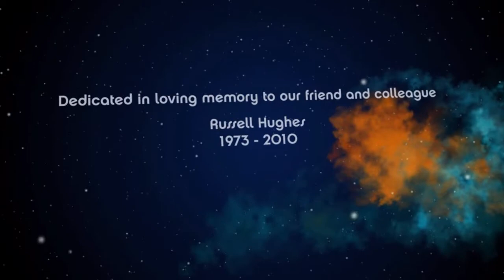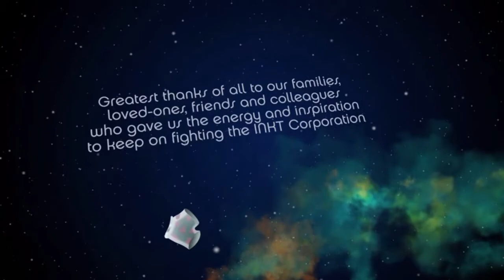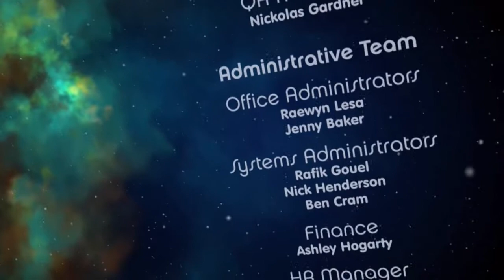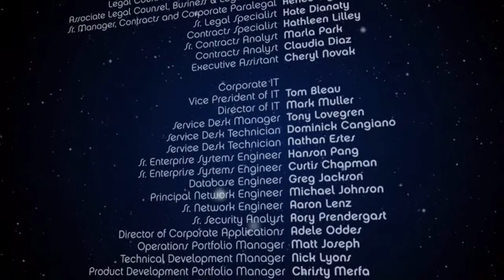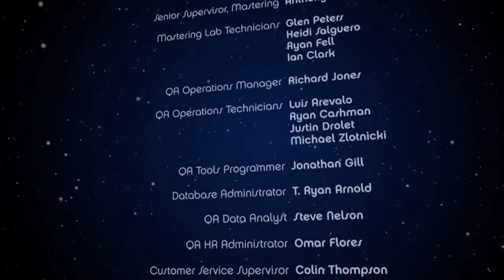de Blob 2 (Nintendo Switch) Part 12 of 12: Hypno Ray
Comrade Black and the Inkies are back. Play as Blob bringing colors back of Prisma City. There are challenges, power-ups, upgrades, and missions.
Nintendo Switch gameplay. Genre: Platform. E10+ - Everyone 10+. • de Blob 2.  Enjoy the videos! •

MagneonGames.

Also on:
Twitter • de Blob 2.  Enjoy the videos!

MagneonGames.